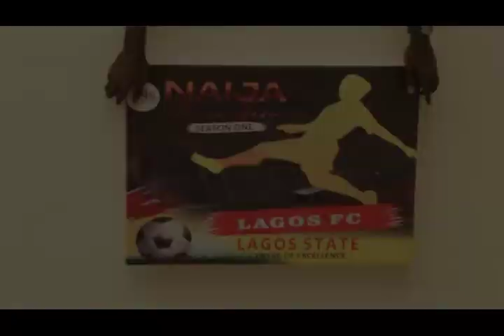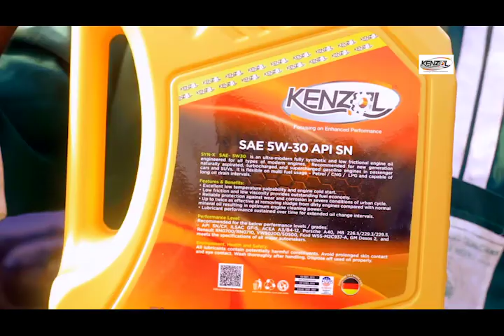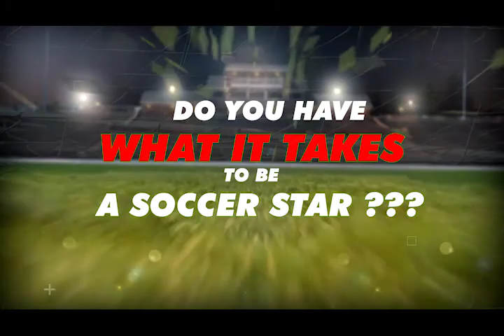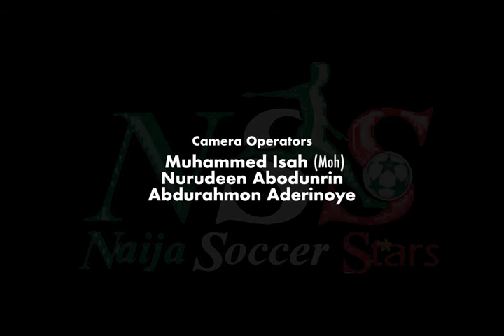NSS EPISODE 16 (NAIJA SOCCER STARS TV SHOW)